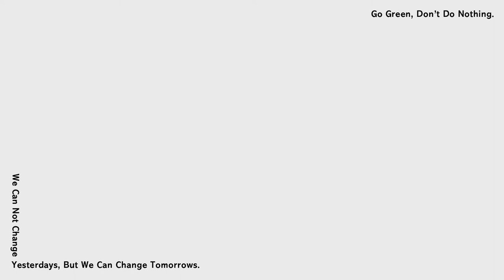2022/6/18 ELLE RUN with Style ft.項婕如｜年度風格盛事｜立即報名！